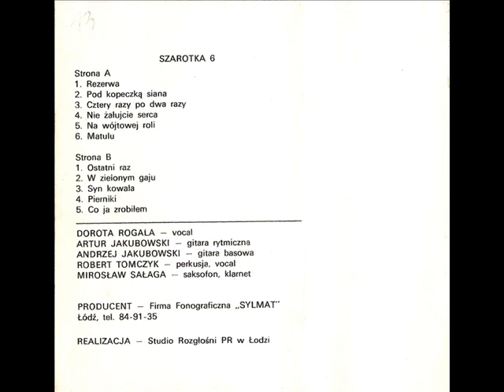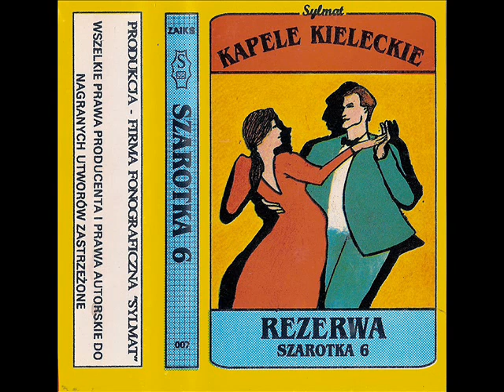Szarotka - Co Ja Zrobiłem [Szarotka 6 - Rezerwa (Sylmat)] (Disco-Polo Biesiada)